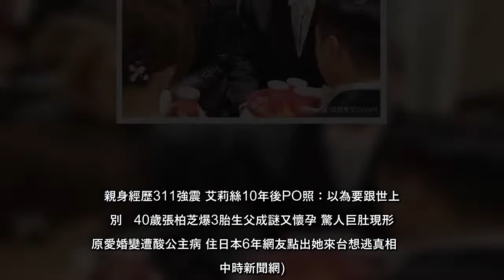53歲許志安情牽鄭秀文多年，2013年終於開花結果結婚，2019年卻爆出他和小他22歲、港姐出身的黃心穎在計程車上熱吻風波，被港媒稱為「安心偷食」。事隔兩年，最近傳出許志安打算復出，第一步就是先到台灣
53歲許志安情牽鄭秀文多年，2013年終於開花結果結婚，2019年卻爆出他和小他22歲、港姐出身的黃心穎在計程車上熱吻風波，被港媒稱為「安心偷食」。事隔兩年，最近傳出許志安打算復出，第一步就是先到台灣拍電視劇，並
53歲許志安情牽鄭秀文多年，2013年終於開花結果結婚，2019年卻爆出他和小他22歲、港姐出身的黃心穎在計程車上熱吻風波，被港媒稱為「安心偷食」事隔兩年，最近傳出許志安打算復出，第一步就是先到台灣拍電視劇，並